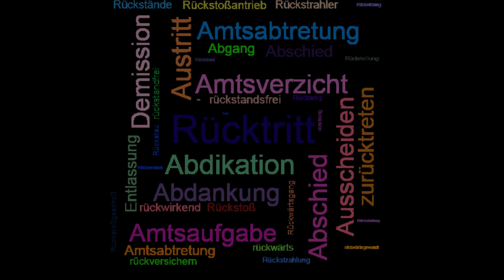Alles Chuzpe - Skyscraper.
Heumarkt Projekt Wien Hochhaus, Hausdurchsuchungen, Einvernahmen und Ermittlungen.
Michael Tojner
Christoph Chorherr
Wolfgang Brandstetter
Christian Pilnacek
Im Abspann:
Sebastian Kurz
Sigrid "Sigi" Maurer

Satire und es gilt die Unschuldsvermutung.

Meinungsfreiheit ist uns wichtig, dennoch müssen und wollen wir auf folgendes hinweisen:

Aus rechtlichen Gründen:
Die Videos und Kommentare im Kanal geben nicht notwendigerweise die Meinung der Redaktion wieder. Die Redaktion behält sich vor, Kommentare, welche straf- oder zivilrechtliche Normen verletzen, den guten Sitten widersprechen oder sonst dem Ansehen des Mediums zuwiderlaufen zu entfernen. Der/Die Benutzer/in kann diesfalls keine Ansprüche stellen.

Politische Meinungen und Corona-Info:
Manche Videos in diesem Kanal dienen der Dokumentation diverser Ereignisse, Veranstaltungen und Demonstrationen und geben nicht notwendigerweise die Meinung der Redaktion wieder, dies gilt auch für satirische Videos und Kommentare.